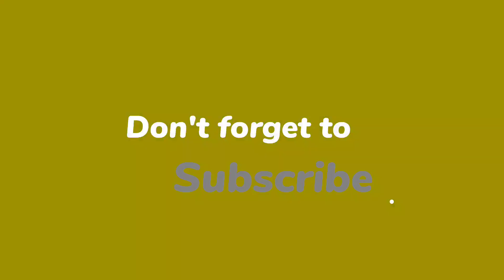Nashta Bnaya 🥞🍳☕ | Kaprey Dhoye 👚🧼🧽 | Busy Routine Vlog ✨🌄🌅